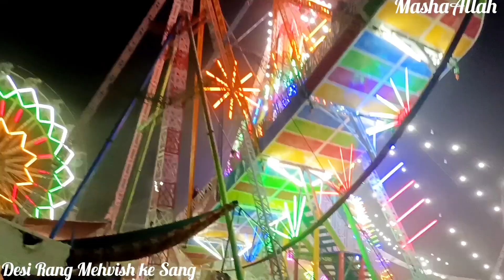Jis na ya video ni dahki kuch ni dahka |Mela chishtiya Sharif